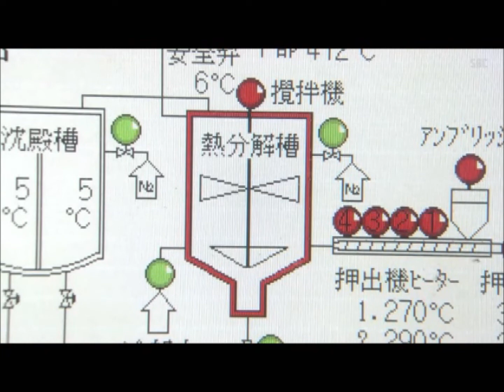YUKAKI MS30 Equipment System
Plastic waste to energy.  Oil production equipment 【YUKAKI】was designed
to converts waste plastics to reforming oil that is environmentally friendly and the output oil can be use to generate electric power.  【YUKAKI】means contribution to the material-cycle society for attainment of "ZERO-EMISSION" to preserve the beautiful earth.